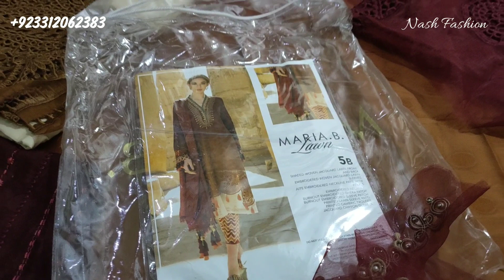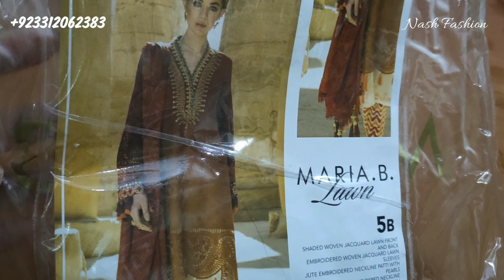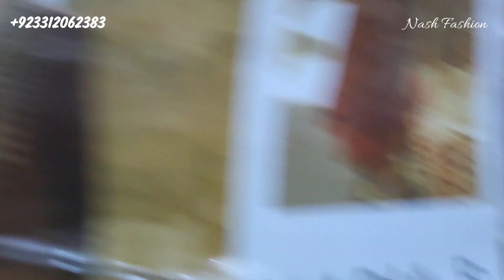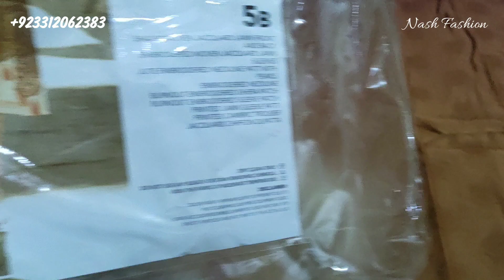MariaB Lawn 2020 | UnBoxing | Review | Video | Price| Design 5B | Latest (MARIA.B)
UnBoxing & Review
Watch Real Fabric Video:
Design: 5B (Gorgeous)

Full Unstitched Collection

Complete Fabric Detail of All 30 Designs

Fabric: Lawn with Chiffon Dupatta, Cotton Trouser.
Embroidered 3pcs Suits

Latest Lawn Collection All Other Brands
Unstitched Fabrics Video

✈️ Worldwide Shipping
💯 Original Guaranteed